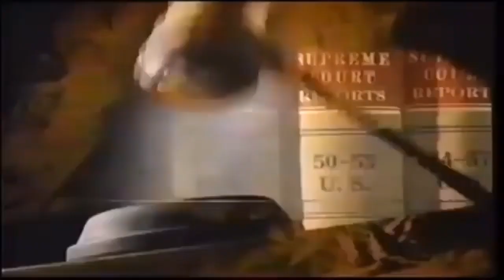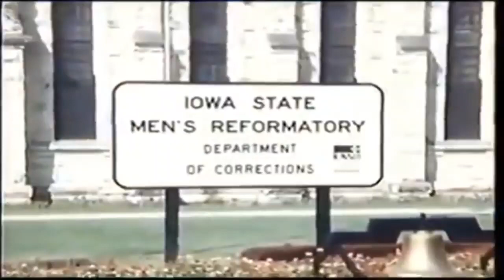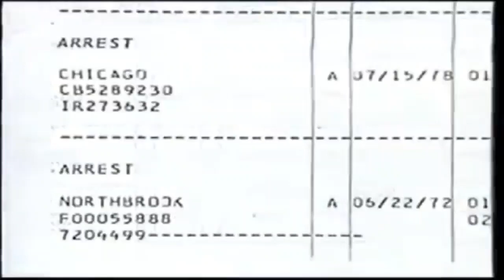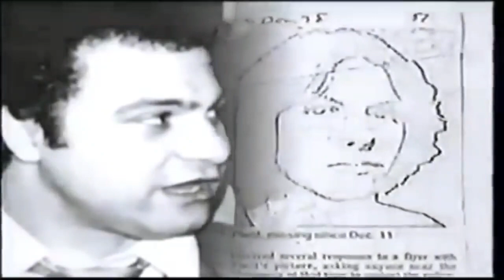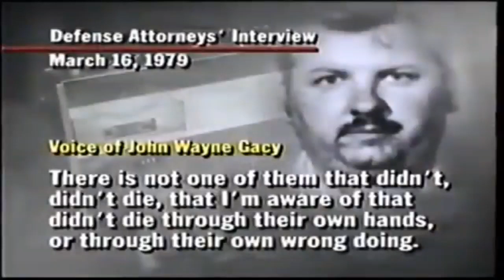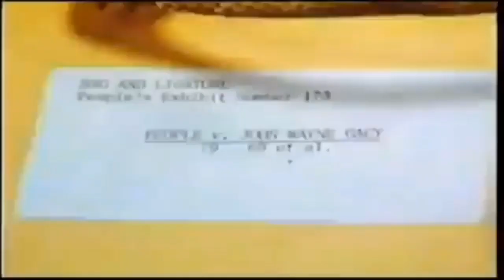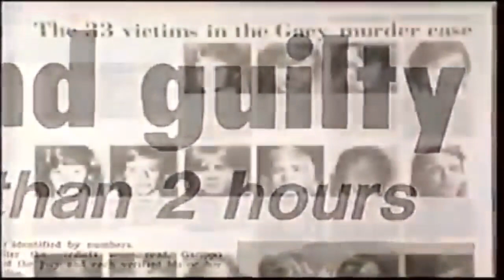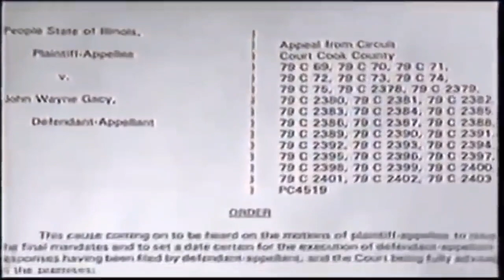Serial Killer - John Wayne Gacy - GREAT DOCUMENTARY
John Wayne Gacy was an American serial killer and sex offender who assaulted and murdered at least 33 young men and boys. Gacy regularly performed at children's hospitals and charitable events as "Pogo the Clown" or "Patches the Clown", personas he had devised.